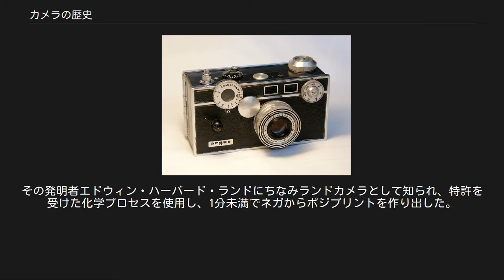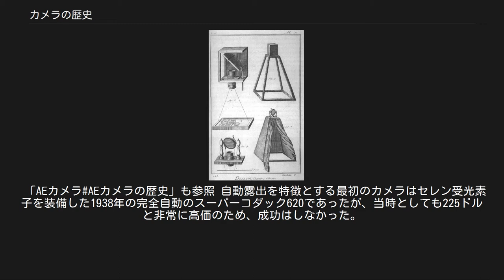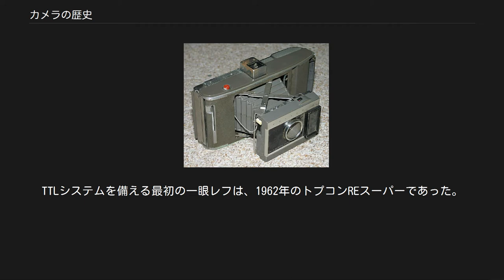カメラの歴史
カメラ・オブスクラ カメラの歴史（カメラのれきし）は、アラブの科学者イブン・アル＝ハイサムの『光学の書』（1021年）にピンホールまたはレンズでイメージスクリーンの上へ外の風景を投影する装置カメラ・オブスクラの記述まで遥かにさかのぼることができる。
 ロンドンのサイエンス・ミュージアムに展示されている携帯型カメラオブスクラ。
写真発明前であり写像を固定することはできなかった 「カメラ・オブスクラ#カメラ・オブスクラの歴史」も参照 しかし、化学的に写像を固定するプロセスの発明前には、手でトレースすることは別として、これらのカメラで生じられるイメージを保存する方法はなかった。
最も初期のカメラ・オブスクラは、中に人が入れるスペースを持っていた。
これらは徐々に小さいモデルに進化し、写真技術が発明されるほぼ150年前の1685年には、写真撮影に十分実際的にコンパクトな最初のカメラ・オブスクラがドイツ・ヴュルツブルクのイエズス会士ヨハン・ツァーンによって造られている。
 最初の固定された写真は、パリでチャールズおよびヴィンセント・シュバリエによって製作されたスライドする木箱型カメラを使ったジョゼフ・ニセフォール・ニエプスによって、1826年か1827年に撮られた。
ニエプスは、銀とチョークの混合物に光を当てると黒くなるというドイツの解剖学者ヨハン・ハインリヒ・シュルツェによる1724年の発見を基にして、ピューター（鉛とスズの合金）板をアスファルトピッチで被覆し、プレートを光にさらすことによって最初の写真を撮った。
ピッチは光が当たったところが硬化し、硬化されていない部分は後から溶解された。
これが写真撮影の端緒である。
 「ダゲレオタイプ#歴史」および「カロタイプ」も参照 ルイ・ジャック・マンデ・ダゲールとジョゼフ・ニセフォール・ニエプス（ダゲールのパートナーであったが、彼らの発明が完成する前に死去）は、1836年に最初の実用的な写真技術ダゲレオタイプを発明した。
ダゲールは銅板を銀で被覆し、そして感度を上げるためにヨウ素蒸気に晒した。
画像は水銀蒸気によって現像して、塩の溶液で定着された。
 ウィリアム・フォックス・タルボットは、1840年に別のプロセスカロタイプを完成した。
両者ともツァーンのモデルとほとんど変わらないカメラを使い、イメージを記録するためにイメージスクリーンの前に感光板または感光紙を置いた。
焦点調節は通常スライドする箱で行なった。
 19世紀のスタジオカメラ 「写真乾板」も参照 1871年にリチャード・リーチ・マドックスが写真乾板を発明し、カメラマンは既製品を使うことができるようになった。
また、初めてカメラは手持ちに充分なほど、または隠すことさえできるほど小さくなった。
携帯カメラからフィールドカメラまで、いろいろなデザインが激増した。
 また感度の向上により、露出時間が短縮されたことにより、シャッターが必要になった。
最初のシャッターはカメラから独立したアクセサリーであったが、1900年頃までにカメラに内蔵することが一般的になった。
 コダックNo.2ブローニーカメラ。
1910年頃。
 「コダック#歴史」および「写真フィルム#概説」も参照 写真フィルムの使用はジョージ・イーストマンによって始められた。
彼は1885年に紙フィルムを製造し始め、1889年にセルロイドに変えた。
彼の最初のカメラNo.1コダックは1888年に発売された。
それは固定焦点レンズと一つのシャッター速度による非常に単純な箱型カメラだった。
そしてその比較的安い価格が平均的な消費者にアピールした。
コダックは100枚の露出のためのフィルムを予め装填してあり、ロールが終わった時に処理と再装填のために工場に送り返される必要があった。
1900年頃までには、イーストマンは彼のラインアップをボックスカメラと折りたたみカメラを含む数モデルに拡大した。
 1900年に、イーストマンはスナップショットの概念を提供した単純で非常に安価な箱型カメラブローニーで大人気を得て、さらに一歩大衆市場に踏み出し、様々なモデルが1960年代まで発売された。
 イーストマンによって可能にされる低コスト写真撮影の進展にも関わらず、乾板カメラはまだより高品質のプリントを提供して人気があった。
ロールフィルムカメラは装填ごとにより多くの撮影を可能にしたが、それと争うために、この時代からの多くの安価な乾板カメラは数枚の乾板を入れるために、マガジンを備えていた。
乾板カメラのためのフィルム...